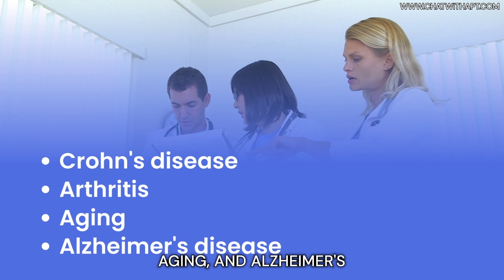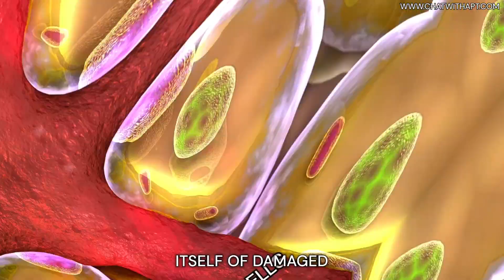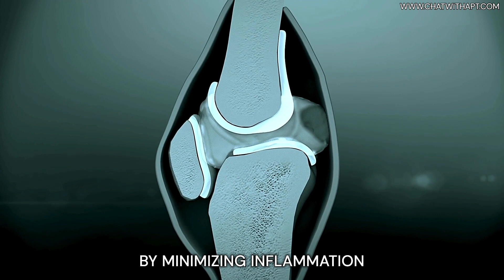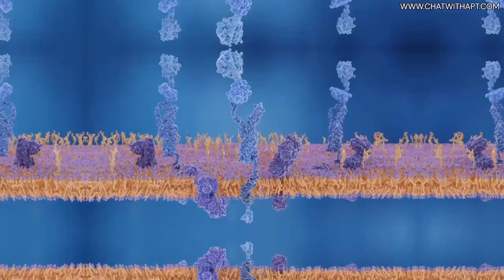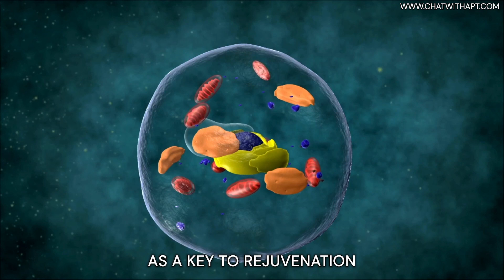Unlocking the Secrets: Autophagy Fasting Benefits by Hour/Disease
Dive into an exciting adventure as we break down the autophagy fasting benefits by the hour, showing you the magic that unfolds inside your body when you fast. Autophagy is like your cells doing an extensive spring cleaning, removing all the old and broken parts to make room for new, healthy ones. This incredible process can help you live a longer, healthier life.

The research for this Video:
References:

Hour 0-12: Engaging Fat-Burning and Autophagy Activation
In the initial 12 hours of fasting, a significant metabolic transformation occurs. Our bodies usually rely on a sugar known as glycogen for energy sourced from the carbohydrates we consume. However, once we stop eating, our glycogen reserves dwindle, prompting a switch to fat as the primary energy source, a state known as ketosis.

Hour 12-16: Intensifying the Cellular Cleanup
As we move into the 12th to 16th hour of fasting, the autophagy fasting benefits by hour start to ramp up significantly. It’s as if our cells have received a wake-up call to start a deep cleaning routine. They break down and recycle unwanted or damaged components, which is crucial for maintaining cellular health and preventing diseases.

Hour 18: Autophagy Reaches Peak Performance
Reaching the 18th hour of fasting marks a peak in the autophagy process, where the autophagy fasting benefits by the hour are at their most potent. During this stage, our cells are most efficient at removing damaged parts, significantly reducing inflammation.

Exploring the Autophagy Fasting Benefits by Hour: The Path to Rejuvenation
As we dive deeper into the autophagy fasting journey, the 24 to 168 hours unveils a treasure trove of benefits beyond simple cellular cleanup. Here’s how your body transforms, hour by hour, tapping into its innate power to heal, renew, and strengthen itself.

Hour 24-48: Peak Cellular Renewal
In the first 24 to 48 hours of fasting, the autophagy fasting benefits by hour hit a high note. Your body becomes a master at self-repair, with autophagy working at top speed to remove old and damaged cellular parts.

Hour 48-72: Detox and Deep Healing
Sustaining autophagy keeps the cellular detox strong as you reach 48 to 72 hours of fasting. This extended period allows for more thorough cleansing, reaching deeper layers of cellular debris. It’s a profound detoxification process, setting the foundation for significant healing and regeneration across your body.

Hour 72-96: Brain Power Boost
The mental benefits become increasingly apparent between 72 and 96 hours into fasting. The shift towards using fat for energy brings about a surge in ketones, compounds known to fuel your brain more efficiently than glucose.

Hour 96-120: Fortifying the Immune System Through Autophagy
As we progress into the 96 to 120-hour fasting mark, the autophagy fasting benefits by hour reveal a significant enhancement in immune system strength. During this crucial period, fasting acts as a catalyst, sharpening your body’s defense systems and better preparing you to ward off infections and illnesses.

Hour 120-144: Cellular Efficiency
From 120 to 144 hours, the focus shifts to enhancing cellular efficiency. This fasting period teaches cells to do more with less, optimizing energy use and function. This efficiency isn’t just about saving energy; it’s about maximizing the performance of each cell, ensuring that your body operates at its peak. The autophagy fasting benefits by hour are evident as your body becomes a model of efficiency and vitality.

Hour 144-168: Longevity and Anti-Aging
Approaching 144 to 168 hours, the impact of fasting on longevity and the aging process comes into the spotlight. This phase offers a glimpse into your cellular health’s future, with autophagy leading to slowing down the aging clock.

Conclusion:
Embarking on the journey of autophagy fasting benefits hour by hour, we’ve witnessed a fascinating narrative of cellular rejuvenation and detoxification. This exploration into the realms of fasting and autophagy uncovers the profound influence these practices have on activating our cells’ innate cleanup mechanisms.